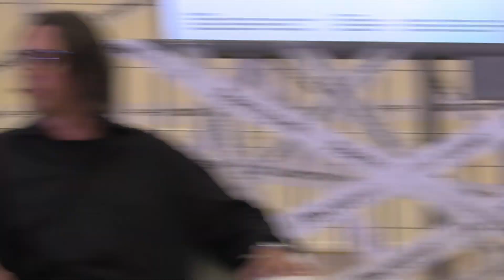Дискуссия «Арт рынок и финансовый капитал России: шаги к взаимовыгодному сближению»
Модератор - коллекционер актуального искусства, меценат, культурный деятель, один из основателей московского Клуба коллекционеров современного искусства Михаил Царев.

Участники:
Маргарита Пушкина — основатель и директор ярмарки Cosmoscow.

Валерий Лях — экс -директор департамента противодействия недобросовестным практикам Банка России.

Владимир Шабасон — основатель и Стратегический директор ИТ компании Self, основатель проекта MyInvest.art.

Николай Труничкин — руководитель цифровых проектов и продуктов, Московская Биржа.

Михаил Каменский — искусствовед, экс-управляющий директор Sotheby's Russia&CIS.